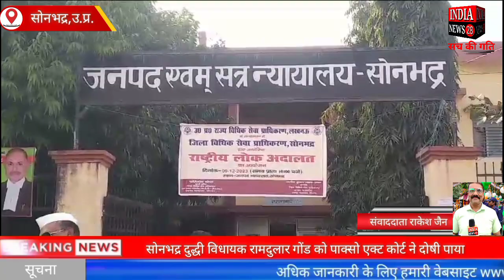सोनभद्र दुद्धी विधायक रामदुलार गोंड को पाक्सो एक्ट कोर्ट ने दोषी पाया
Official